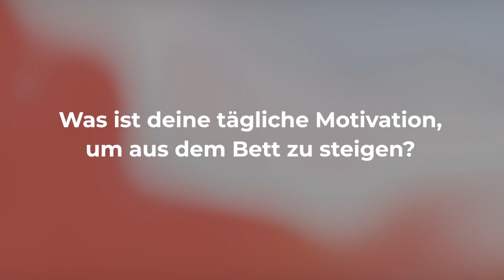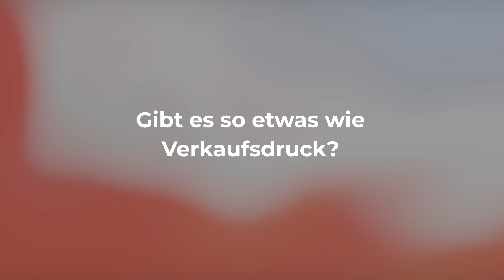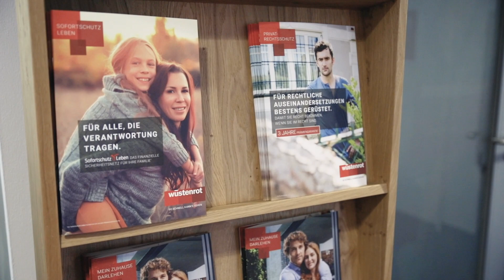Was treibt einen Finanzberater täglich an?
[Werbung] Ich war zu Gast bei Wüstenrot und durfte einen ihrer Trainees interviewen.
Was treibt ihn täglich an und was sind seine Ziele? Diese und einige weitere Fragen, kläre ich in diesem Video.